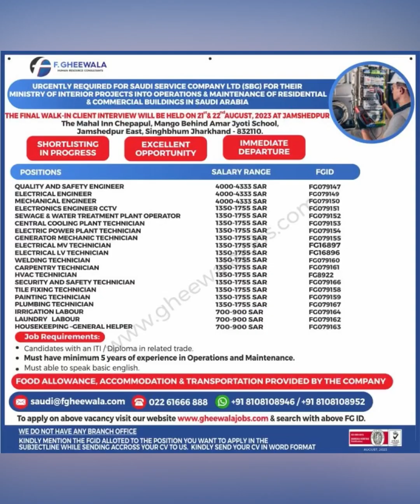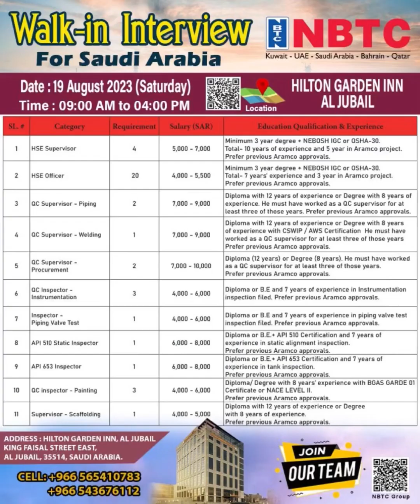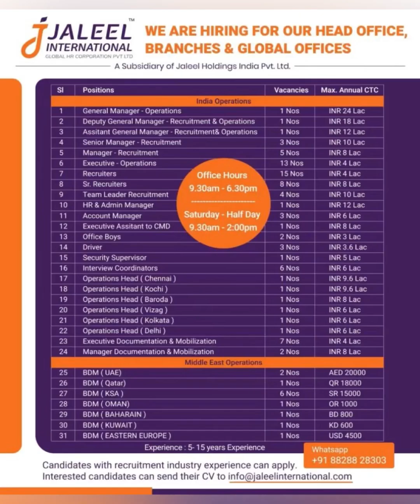17-August Dubai Jobs | Hiring Now | Assignment Abroad Times | Gulf Jobs | Dubai Visa